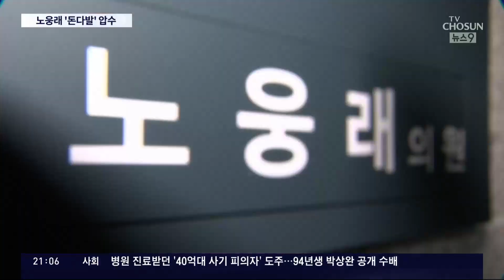檢, 노웅래 자택서 수억 돈다발 압수…"현금 소지가 죄냐"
위기는 다른 곳으로도 닥치고 있습니다. 4선 중진 노웅래 의원이 뇌물을 받았다는 혐의입니다. 검찰은 오늘 노 의원의 집에서 수억 원의 현금도 확보했습니다. 노 의원은 "집에 돈 가지고 있으면 죄가 되느냐, 완전한 정치 탄압"이라고 주장하고 있지만 그렇다면 의아한 건 민주당 지도부의 대응 기류입니다.